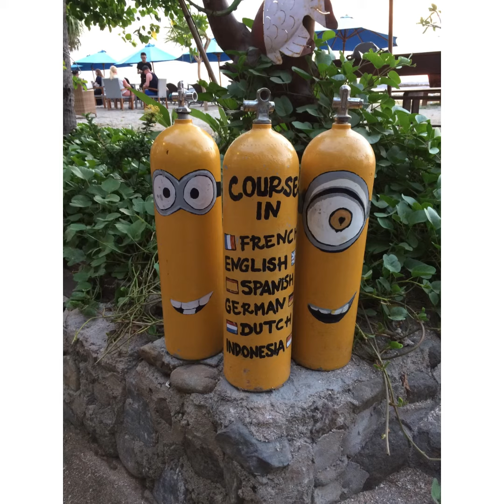Gili Air 2019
Some photos from Gili Air, Indonesia.